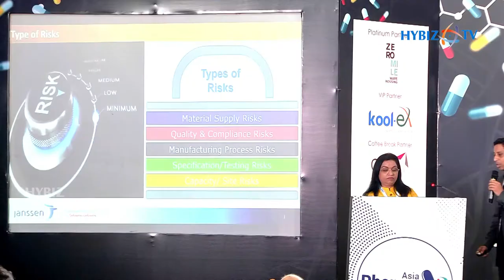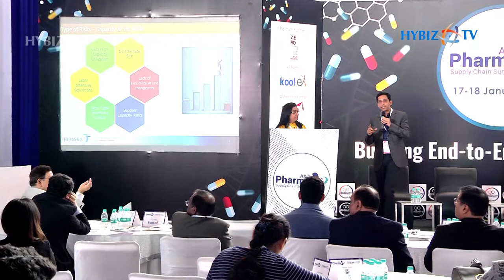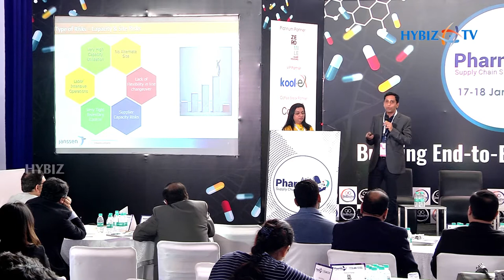Himanshu Maloo Director Supply Chain Janssen India | Pharma Supply Chain Summit 2019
Himanshu Maloo Director Supply Chain Janssen India (J&J Pharma) Creating long term sustainability and Reliability | Pharma Supply Chain Summit 2019